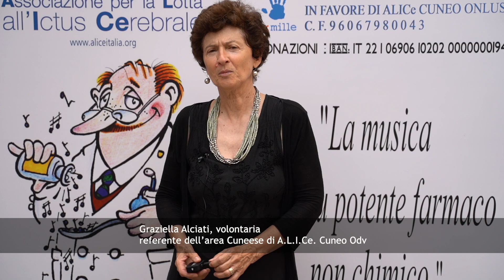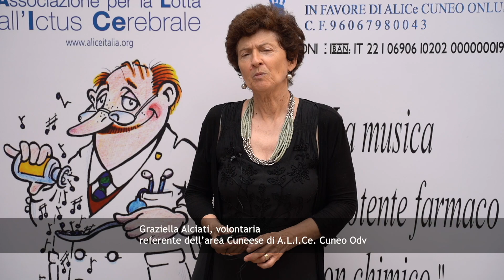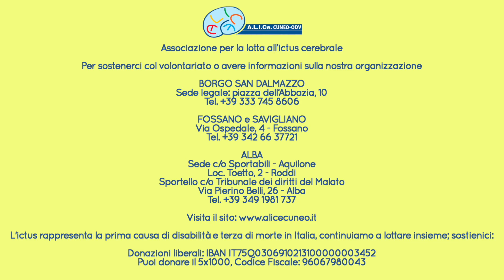Il progetto del Coro degli Afasici e i volontari della associazione A.L.I.Ce Cuneo Odv si raccontano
𝐂𝐨𝐫𝐨 𝐝𝐞𝐠𝐥𝐢 𝐀𝐟𝐚𝐬𝐢𝐜𝐢 𝐚 “𝐩𝐨𝐫𝐭𝐞 𝐚𝐩𝐞𝐫𝐭𝐞”

Lᴀ ᴠᴏʟᴏɴᴛᴀʀɪᴀ Mᴀʀɪᴀɴɴᴀ: “𝐿'𝑖𝑐𝑡𝑢𝑠 𝑒̀ 𝑙𝑎 𝑝𝑟𝑖𝑚𝑎 𝑐𝑎𝑢𝑠𝑎 𝑑𝑖 𝑑𝑖𝑠𝑎𝑏𝑖𝑙𝑖𝑡𝑎̀. 𝐸𝑐𝑐𝑜 𝑙𝑎 ‘𝑓𝑎𝑡𝑖𝑐𝑎’ 𝑒 𝑖𝑙 𝑝𝑟𝑜𝑑𝑖𝑔𝑖𝑜 𝑑𝑒𝑙 𝐶𝑜𝑟𝑜: 𝑣𝑎𝑙𝑒 𝑝𝑖𝑢̀ 𝑑𝑒𝑙𝑙’𝑜𝑟𝑜 𝑜𝑔𝑛𝑖 𝑚𝑜𝑙𝑒𝑐𝑜𝑙𝑎 𝑑𝑖 𝑠𝑢𝑜𝑛𝑜 𝑟𝑒𝑐𝑢𝑝𝑒𝑟𝑎𝑡𝑎”

Nel video i volontari si raccontano. Lo fanno durante un “open day” che porta in piazza il Coro degli Afasici “Enrico Catelli”, per una prova aperta al pubblico, per sensibilizzare la popolazione sulle tematiche dell’ictus, dell’afasia, della disabilità e dell’inclusività. Il Coro degli Afasici è infatti costituito da persone che hanno perso l’uso della parola per via dell’ictus, ma che la ritrovano grazie alla forza della riabilitazione musicoterapica, ma anche dall’empatia dello stare insieme, dell’essere gruppo, in un prezioso scambio reciproco fra coristi, volontari, familiari, enti, Istituzioni e realtà coinvolte.
L’associazione cuneese per la lotta all’ictus cerebrale (A.L.I.Ce., in acronimo), porta avanti da qualche tempo questo progetto di terapia ed empatia, con molti soggetti che si ritrovano a Fossano (perché città baricentrica rispetto alle altre città “sorelle” della Granda), due volte a settimana, per cercare si sconfiggere questa terribile condizione che investe la comunicazione, per un soggetto su tre, dopo la malattia. È una patologia sordida l’ictus: prima causa di disabilità, terza di morte, che spesso rappresenta la recidiva di ictus pregressi e che per un caso su quattro colpisce soggetti con meno di 55 anni. Insomma, una condizione che può toccare tutte le età, grave e gravemente acuìta dal Covid, e che morde ancora più duro soprattutto fra chi è lasciato solo, dopo magari un primo episodio di ictus. In questo è fondamentale il ruolo dell’associazionismo, per stare insieme, fare fronte comune fra malati, familiari, Istituzioni e sentirsi così parte di una “grade famiglia”.
Marianna, che nella famiglia di A.L.I.Ce. è una delle volontarie più longeve, referente del progetto, spiega il senso della giornata “a porte aperte”: “Abbiamo pensato di scendere in piazza contro l’afasia, per mostrare il prodigio del Coro: quanto lavoro e quanta ‘fatica’ ci sia anche solo per recuperare un suono, una parola, che l’ictus rischia di far perdere per sempre. C’è dietro un lavoro enorme, di professionisti, come i musicoterapisti Margherita De Palmas e Maurizio Scarpa, che ringraziamo. Così come ringraziamo tutte le realtà, persone, ed enti che ci sostengono, grazie di cuore. E poi ci sono i molti volontari che si premurano che tutto sia sempre perfettamente in ordine: è una 'macchina' che deve girare senza intoppi. Inoltre ci sono i trasporti che A.L.I.Ce. cerca di mettere in campo per persone svantaggiate e in difficoltà, grazie ad altre realtà del terzo settore: trasporti verso i Battuti bianchi dal Cuneese, Fossanese, Saluzzese, Saviglianese, Monregalese, Albese-Braidese… Sono una trentina gli afasici partecipanti alle attività; non si può immaginare, né descrivere a parole questo grande lavoro che viene svolto. Bisogna vederlo; anzi bisogna ascoltarlo. Vale più dell’oro ogni molecola di suono recuperata”.